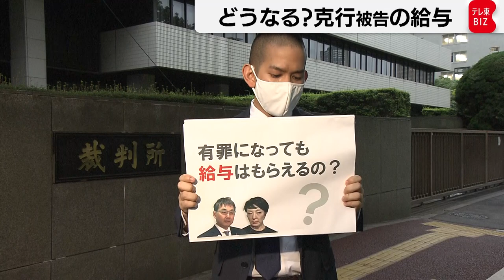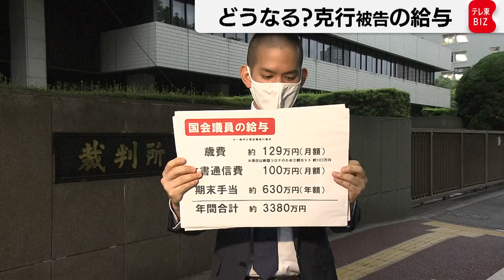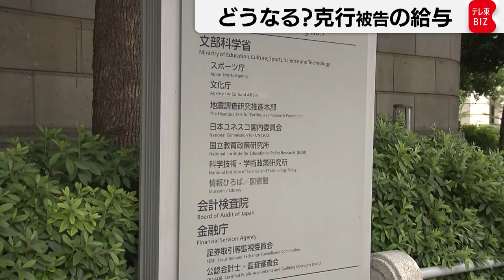河井克行被告の裁判結審 給与はどうなる？【“法廷の決断” 司法記者が徹底解説】（2021年5月18日）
公職選挙法違反の罪に問われている元法務大臣・河井克行被告の裁判は18日、克行被告が意見を述べ、結審しました。
克行被告は逮捕されて以降、議員としての職責を果たしていませんが法律上、給与は受け取っています。
国会議員の給与は月額129万円。
そのほかに「文書通信費」「期末手当（ボーナス）」など手当も支給され、年額にするとかなりの額にのぼります。
こうした「議員給与」のあり方に批判が高まっていて、法改正の動きも出ています。
克行被告と案里元議員の給与について、このまま支払うことは妥当なのでしょうか。
司法担当記者が解説します。